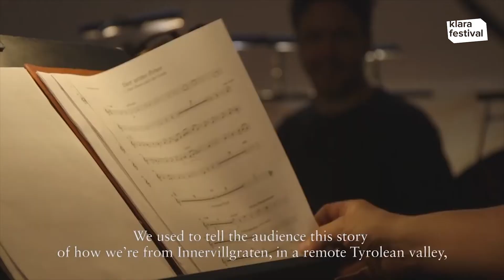Klarafestival 2018 - Franui & Florian Boesch